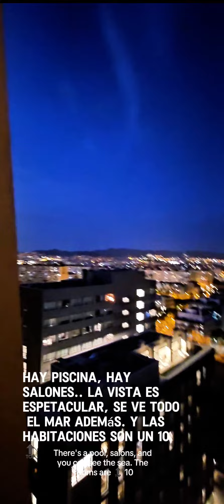The Preferred Life at Tembo Hotel: Where Comfort Meets Convenience